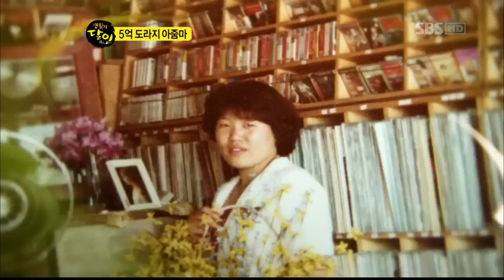생활의달인(302회)_06